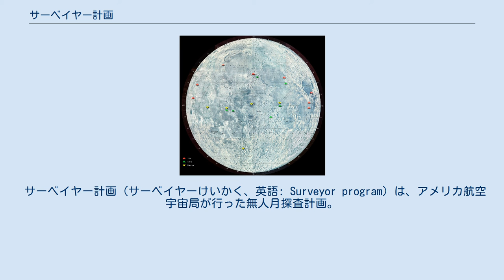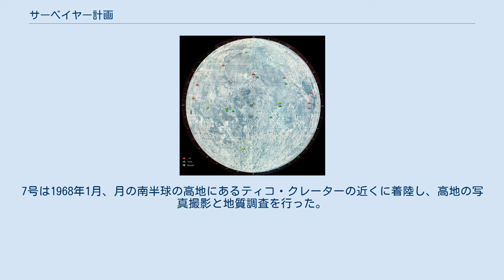サーベイヤー計画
サーベイヤー探査機。
地球上で撮影。
 月面における着陸場所。
黄色がサーベイヤー計画。
 サーベイヤー計画（サーベイヤーけいかく、英語: Surveyor program）は、アメリカ航空宇宙局が行った無人月探査計画。
1966年から1968年に7機が打ち上げられた。
 レインジャー計画に引き続き、有人月探査計画のアポロ計画に先行するものとして、月における各種調査や軟着陸技術の開発を行うものであった。
開発はジェット推進研究所が中心となって行われた。
 探査機は3本の着陸脚と逆噴射エンジンを用い、月面に軟着陸するようになっていた。
着陸後は太陽電池とロボットアームにより、地表の調査などを行った。
 1号は1966年6月、嵐の大洋に着陸し以後6週間にわたり1万1237枚の写真を地球に送信した。
2号は同年9月コペルニクス・クレーターの南西に落下、着陸失敗に終わる。
3号は翌年4月に嵐の大洋に着陸。
その後2週間かけて電動ショベルにより約20cm月面を掘削するようすをテレビカメラで撮影し、月面の土が地球の湿った砂に似ていることが判明した。
後にアポロ12号が3号から400m離れた地点に着陸し、3号の部品を地球に持ち帰った。
4号は1967年7月に着陸失敗。
5号は同年9月静かの海に着陸。
キュリウム252の放射線による月面物質の化学分析を行い玄武岩に似ていることを調べた。
6号は同年11月、中央の入江に着陸。
写真撮影などの調査の後、制御用エンジンにより月面から2.5m上昇し、離陸の試験を行った。
7号は1968年1月、月の南半球の高地にあるティコ・クレーターの近くに着陸し、高地の写真撮影と地質調査を行った。
サーベイヤー計画はこの7号で完了し、月面が有人月着陸船の着地、つまりアポロ計画に支障がないことが確認された。